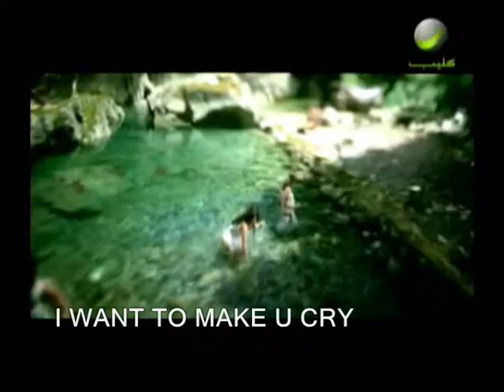Haifa Wehbe Bokra Bfarjik English Subtitles MJK Album 2012 بكرا بفرجيك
Click on HQ

new album MJK   ملكة جمال العالم Album 2012